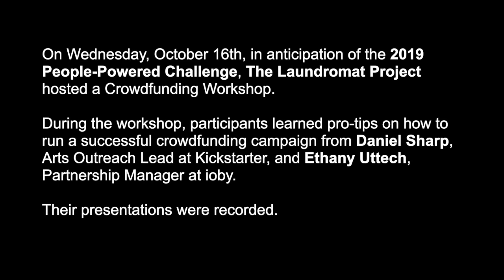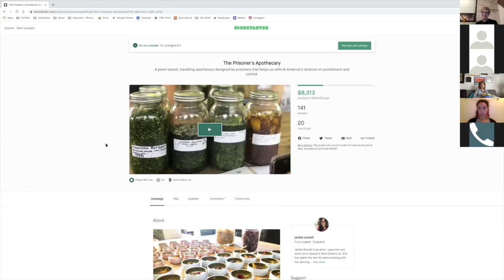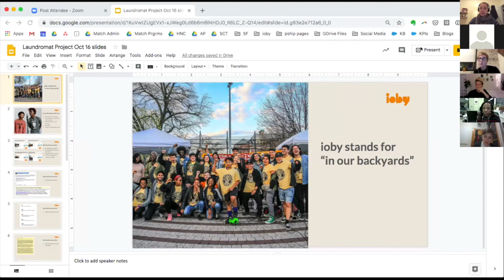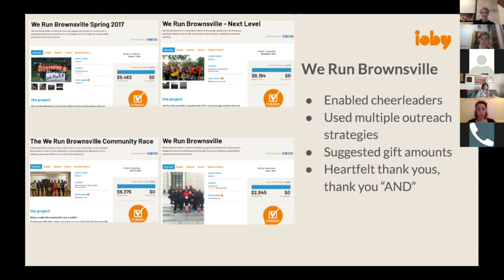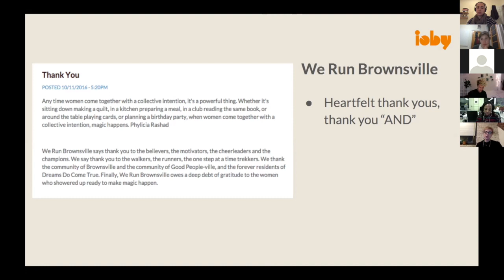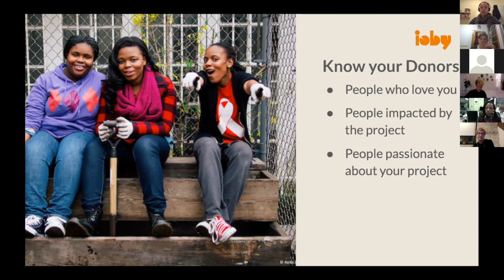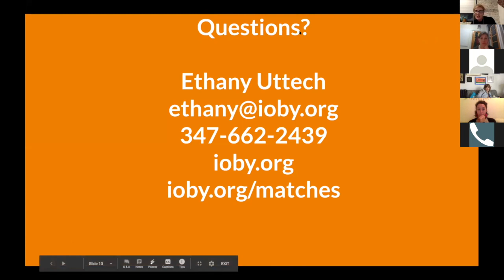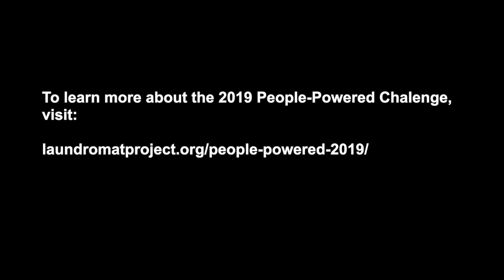The Laundromat Project - Crowdfunding Workshop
On Wednesday, October 16th, in anticipation of the 2019 People-Powered Challenge, The Laundromat Project hosted a Crowdfunding Workshop.

During the workshop, participants learned pro-tips on how to run a successful crowdfunding campaign from Daniel Sharp, Arts Outreach Lead at Kickstarter, and Ethany Uttech, Partnership Manager at ioby.